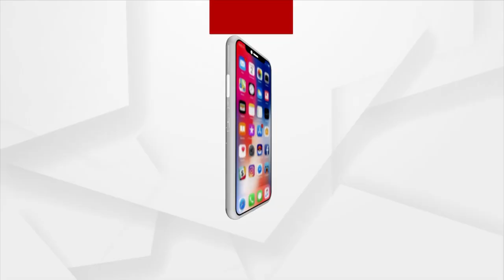Rain Triggers Flash Flood In Malkangiri's Mathili